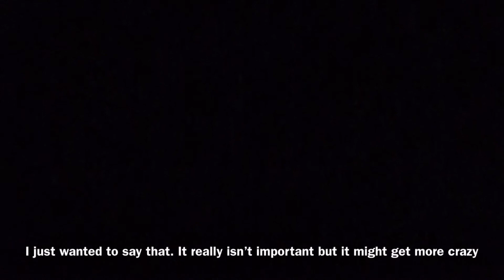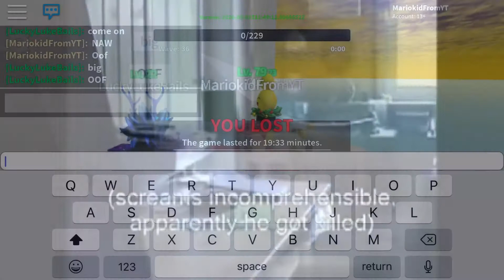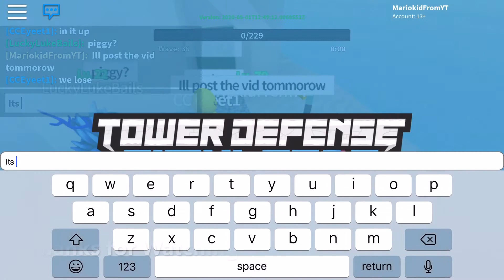Playing Tower Defense Simulator with Randoms!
Hey guys so today I recorded myself play TDS with Randoms. Just a short and not really interesting video but hey it’s cool.
Huge shoutout to LuckyLukeBails, CCEyeet1 and Armaanishot!
Here are their Roblox profiles!
Lucky:
Here is CCE’s channel!

Sub and bell or I will die u